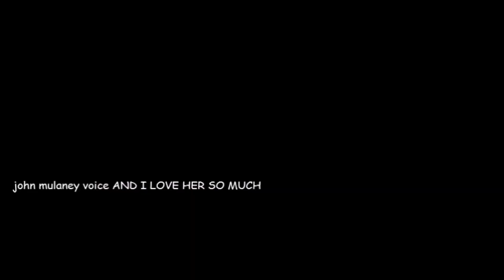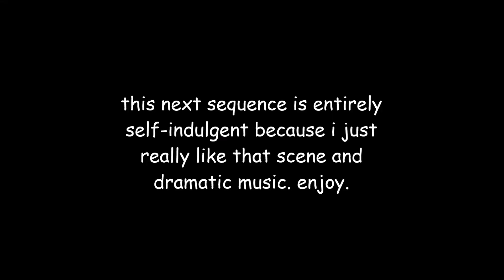Shadowhunters CRACK: 3x08-3x10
ok so before you say anything yes I KNOW this video is 9 months late and no i'm not going to apologize... anyways enjoy whatever this is! also FAIR WARNING sizzy gets dragged A LOT in this one. so do multiple blondes. if you're a fan of straight people or those particular characters consider yourself warned and don't get offended.

audio list:
-The Office
-we'll kill u - The Lonely Island
-my songs know what you did in the dark (light em up) - Fall Out Boy
-love the way you lie - Eminem ft Rihanna
-vine
-gotta go my own way - High School Musical 2
-disturbia - Rihanna
-Keeping Up With the Kardashians(?)
-busted - Phineas and Ferb
-me too - Meghan Trainor
-i'm your dad now - Ben J. Pierce
-stacy's mom - Fountains of Wayne
-Alexander and the Terrible Horrible No Good Very Bad Day trailer
-a love like war - All Time Low
-hellfire - The Hunchback of Notre Dame